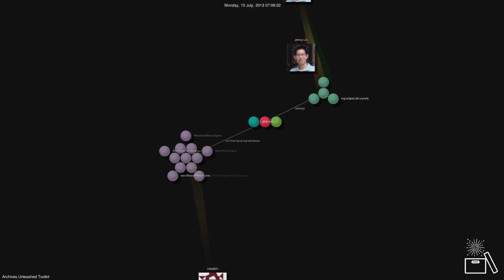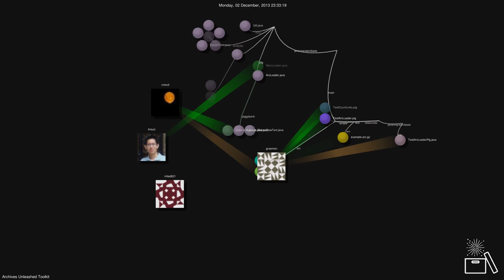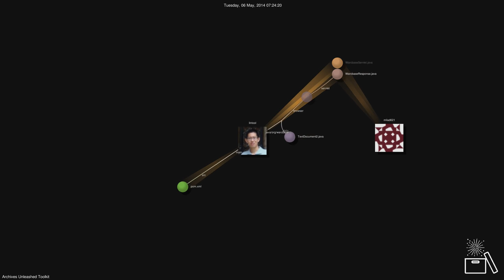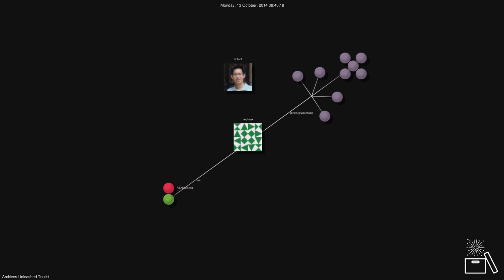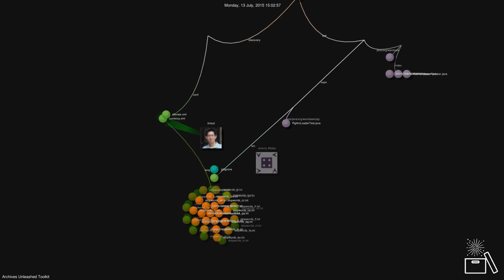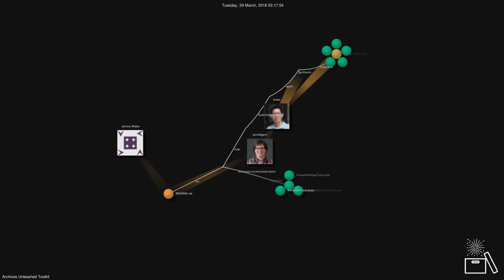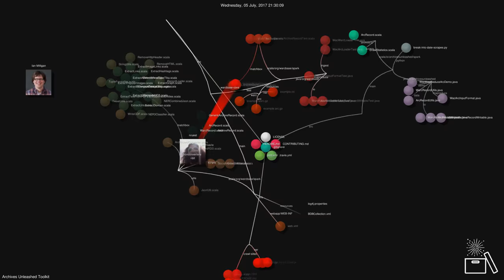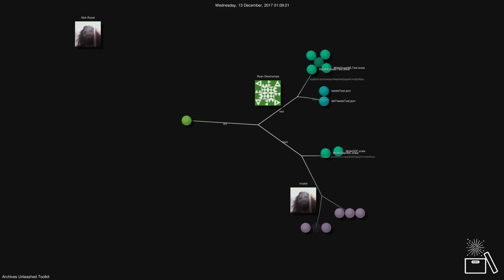Archives Unleashed Toolkit development visualization